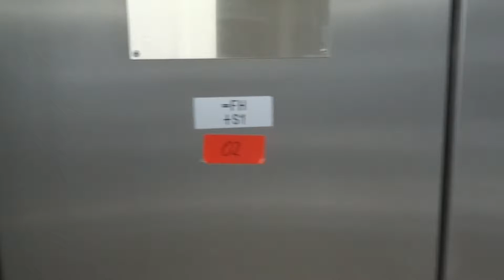Cold Aseptic Filling line Brand KHS Innofill DRV 110 for PET bottles 19/24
Data Sheet of Used KHS Innofill-DRV 110
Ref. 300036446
Year: 2000
Location: Europe
Brand: KHS
Model: Innofill-DRV 110
Status: For sale
Technical Specifications
Output: 30000 U/h
Bottle Size: 1,5
Valves-Filling Heads: 110

Other Specifications

Format : 1,5 L
PCO 28

Capacity filler:
33cl: 26`000 b/h
50cl: 26`000 b/h
100cl-150cl: 18`000 b/h

The line includes :

Clean room
2 M high - 66 m2,
clean room class 100
supply air volume 80,850 m3/h
vapour extraction 2,000 m3/h

Bottle Rinser KHS Innoclean FR-DR with different options to clean and sterilize
Disinfectants / sterilized water / sterilized area
70 rinsing points

Filler KHS Innofill DRV 100
Capacity up to 30.000 bottles / h depending on format
Construcion year 2000
Filling Heads 100

Mecanical capper ZALKIN
Cap sterisilation system KHS AFR 573

Bottle outward transfer

Operator Room
Dressing Room

Pasteurizer KHS KZE 330 hl

CIP KHS 3-300 / 45 A for acid and caustic solution cleaning

Including plate heat exchanger

The line is very well maintained

Can be inspected in dry cycle